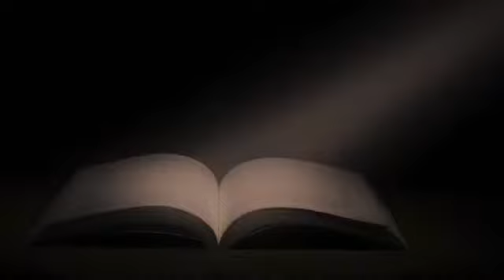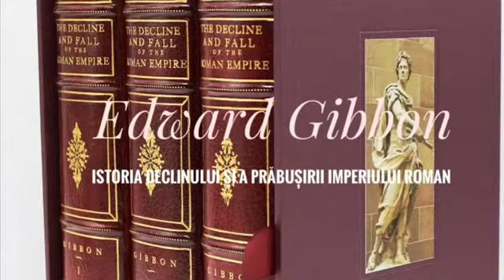EDWARD GIBBON - ISTORIA DECLINULUI ȘI A PRĂBUȘIRII IMPERIULUI ROMAN - Partea a-I-a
Capitolul 1: ÎNTINDEREA ŞI PUTEREA MILITARĂ A IMPERIULUI ROMAN ÎN EPOCA
ANTONINILOR;
Capitolul 2: DESPRE UNITATEA ŞI PROSPERITATEA INTERNĂ A IMPERIULUI ROMAN

În 16 februarie 1776 apare primul volum al operei de căpătâi a lui Edward Gibbon: The History of the Decline and Fall of the Roman Empire („Istoria declinului și a prăbușirii Imperiului Roman”), carte care „deși costa un galben, se vindea la fel de repede ca un pamflet de doi bani asupra treburilor zilei”. Volumele II și III apar în 1783, iar volumele IV, V și VI în 1788.

Lectură: Alina Covaci